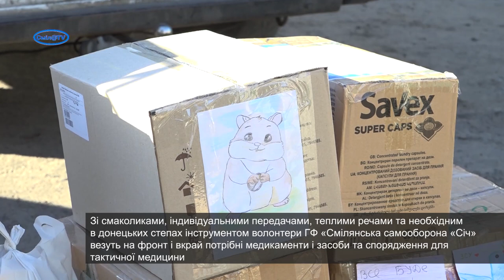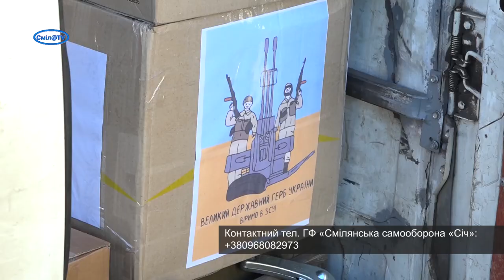Захисники України потребують теплих речей і бандеромобілів